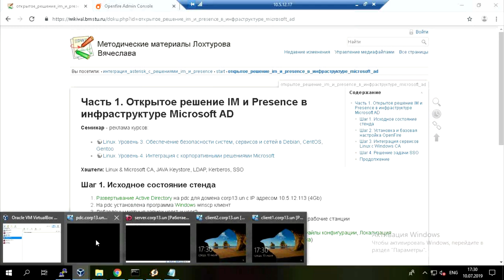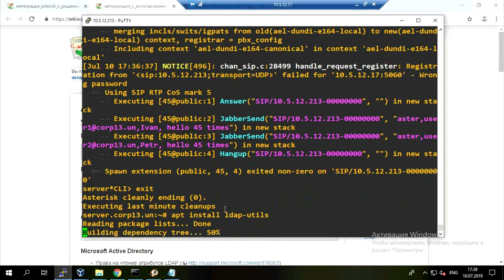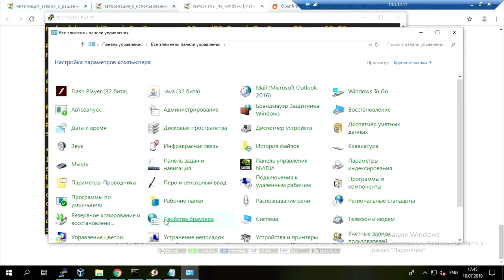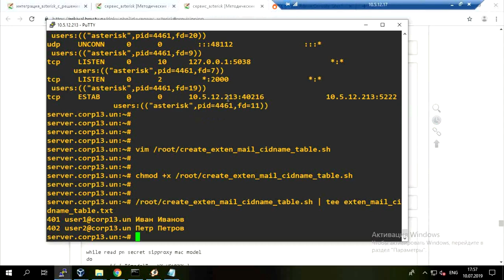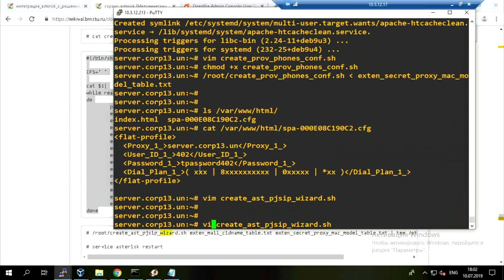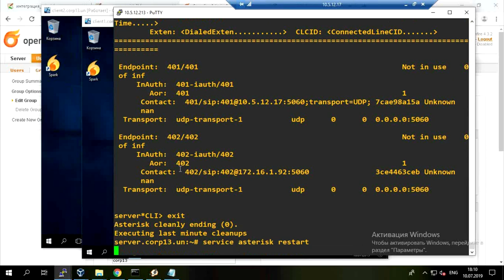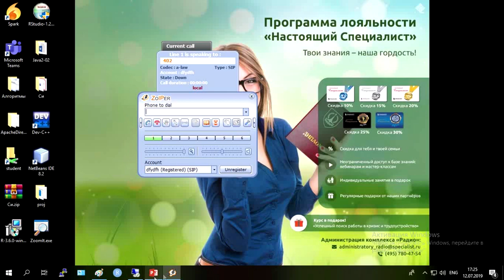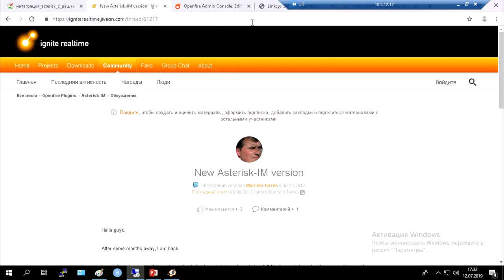Интеграция Asterisk с системами IM и Presence в инфраструктуре Microsoft AD, часть 2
Раздражают звонки телефонных аппаратов коллег, которые отошли покурить? Компания экономит, на телефонах нет BLF, а начальник звонит вам по второй линии как раз тогда, когда вы ведёте важный разговор? Экономим больше: на телефонах нет дисплеев и вашим сотрудникам не видно, кто звонит? Если на вашем предприятии развёрнуто решение мгновенных сообщений и статуса абонента (IM и Presence), то эти и множество других задач имеют изящное решение!

Узнайте о них на бесплатном семинаре центра «Специалист» при МГТУ имени Баумана. Первую часть семинара вы можете увидеть по ссылке

Ведет семинар ведущий преподаватель центра «Специалист» по Unix-технологиям, главный системный администратор сети МГТУ им. Н.Э. Баумана Вячеслав Александрович Лохтуров.

Приглашаем вас на курсы Asterisk в центр "Специалист"

- Asterisk. Уровень 1. Телефония будущего для предприятия
- Asterisk. Уровень 2. Телефонное оборудование и безопасность
- Asterisk. Уровень 2. Интеграция с внешними системами